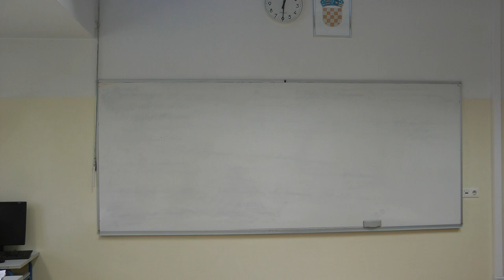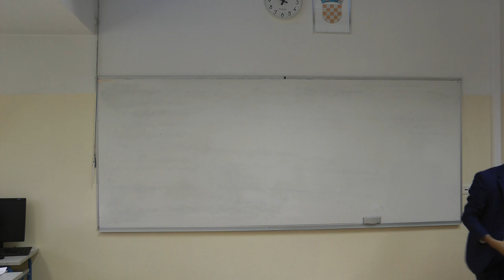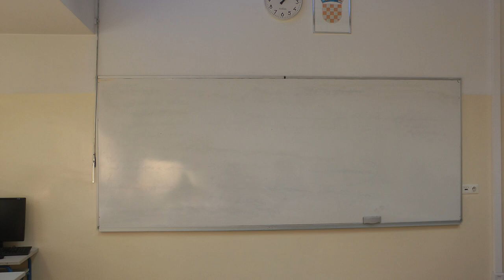WHO 2017 QF Denmark vs DPS1 (Qatar) Part 2/2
Quarterfinals debate between team Denmark (Prop) and team DPS1 -Qatar (Opp) from Winter Holidays Open 2017.

Motion is "This house supports socialism".